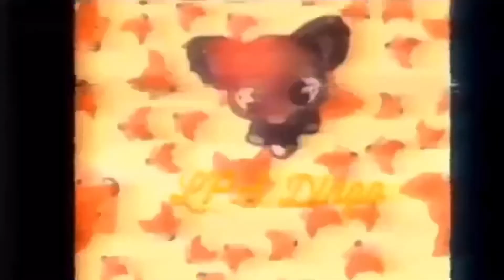LPS- Please Don’t Cut MV (By: MikelWJ)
⚠️TW: Abuse, SH⚠️
Not my song. But this is going to be apart of my upcoming series. So lookout for it.

On another note, I want to spread support and awareness to those who struggle with this. ❤️❤️❤️